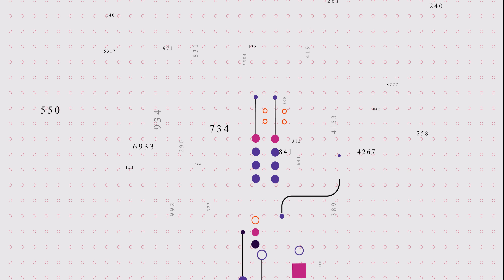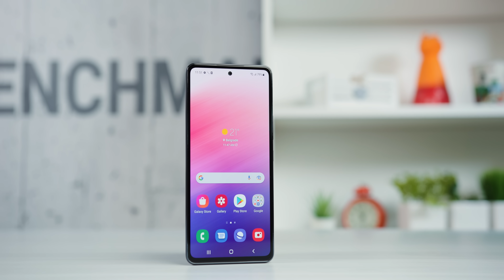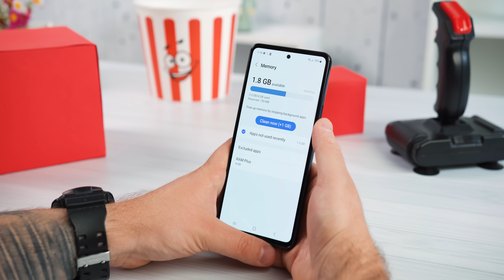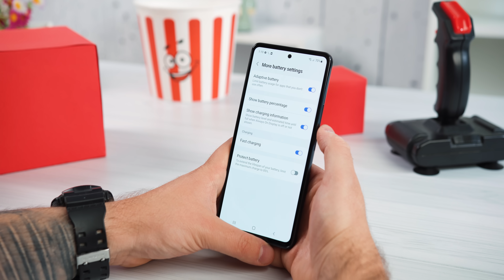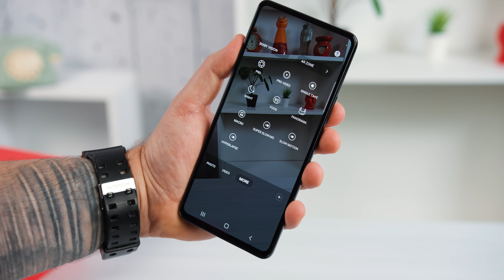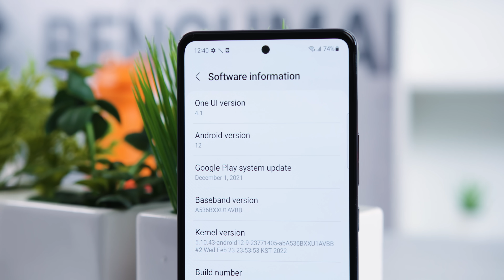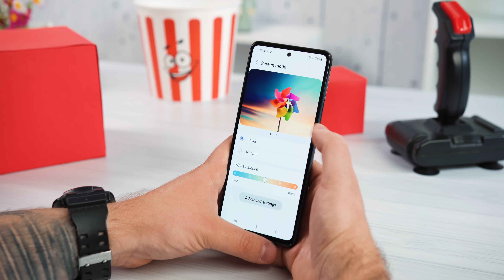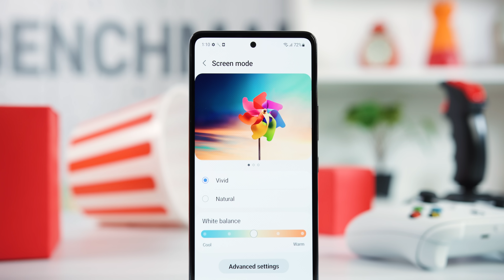Samsung Galaxy A53 5G - kako nadmašiti A52S?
Niti jedan proizvođač ovog proleća, nije uspeo da ovogodišnjim modelima nadmaši prethodnike iz 2021. godine kada je srednja klasa telefona u pitanju. Galaxy A53 je pred sobom imao posebno težak zadatak da na pravi način nasledi fenomenalni A52s - da li je u tome uspeo❓